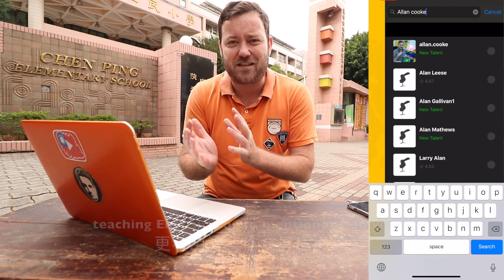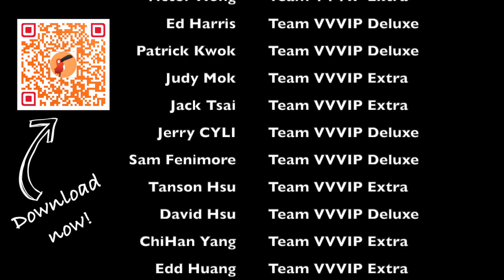台灣人如何學習英語？? How do TAIWANESE people learn English?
What’s the best way to learn English in Taiwan? What different methods do Taiwanese people have available to them to improve their English? And what do I think are the best and worst ways to improve??

在台灣學習英語的最佳方式是什麼？ 台灣人有什麼不同的方法可以提高他們的英語水平？ 我認為最好和最差的方式是什麼？

推薦碼處輸入 allan2018 for 15 min trial

去看看我的Patreon，您可以幫助支持該頻道並訪問一些令人驚嘆的VVVIP附加功能：

My Gear:
My camera
My camera & lens kit
My nighttime lens
My microphone
My video light
My cheap tripod
My computer

拍攝景點：
Shooting Location:
Taichung City

送給我信吧！Send me something interesting!
404台中市北區漢口路四段196號
196 Hankou Road, Section 4, Taichung City, TAIWAN 404